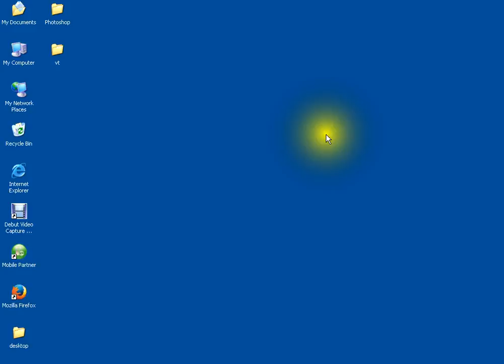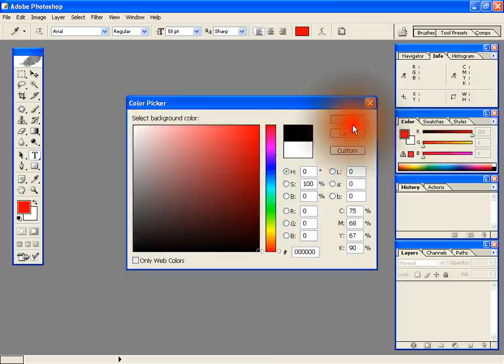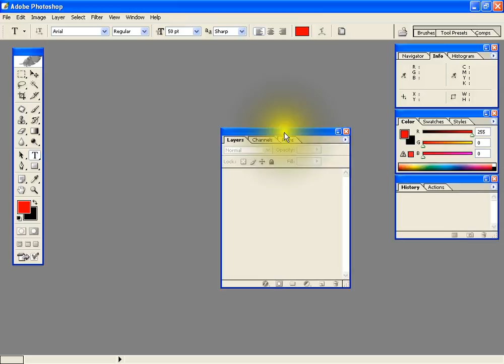Photoshop Telugu Tutorials | Adobe Photoshop part 2 Photoshop layout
Adobe Photoshop part  2. In this tutorial we describe about the photoshop cs or photoshop 8.0 Layout or Inter face in Telugu. IF YOU HAVE ANY DOUBT COMMENT ON COMMENT BOX. WE CAN CLARIFY THE DOUBT ::) Varadhi Tutorials
This video powered by DASARADHI WEB SOLUTIONS | GUNTUR